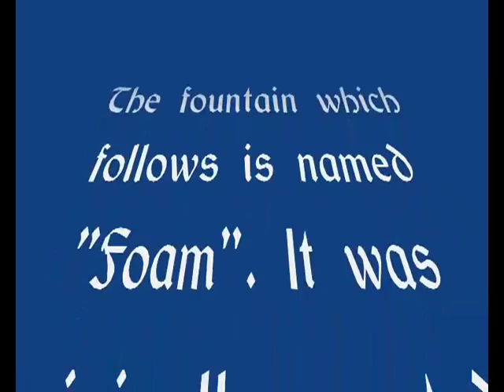Greenbank Garden - Flowers, Butterflies and Fountain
Video of Greenbank Garden East Renfrewshire, Scotland showing a selection of flowers, butterflies and the fountain "Foam".